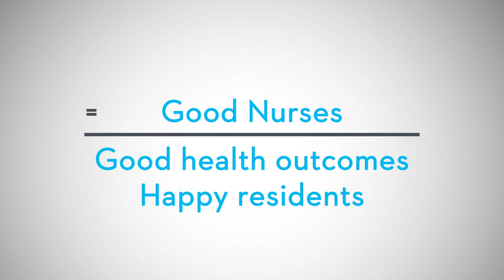It's National Nurses Week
This week -- and every week -- we celebrate nurses everywhere.